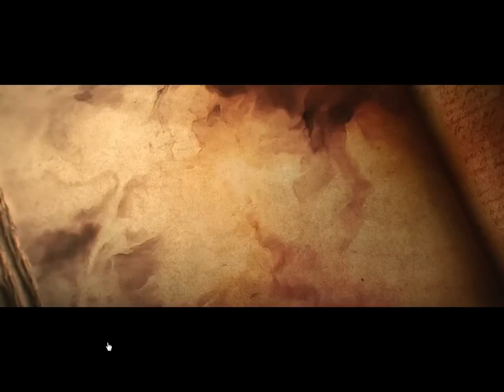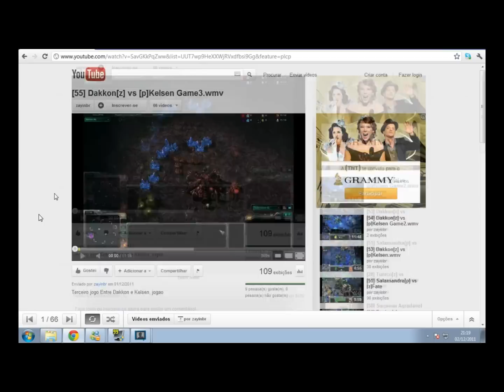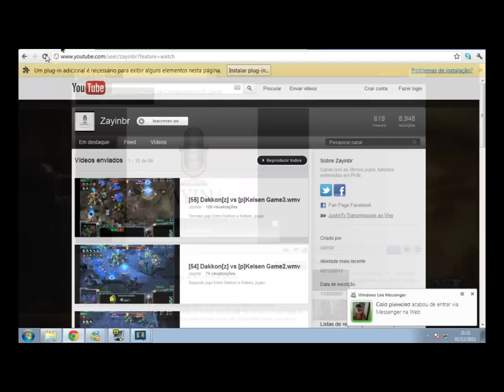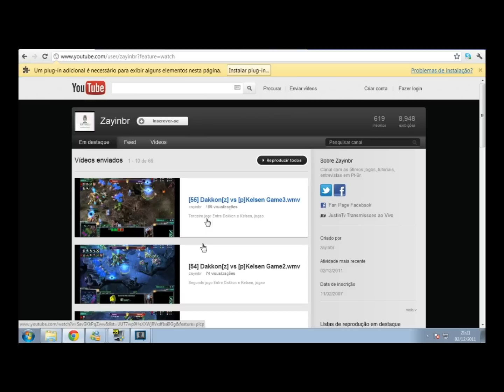[85]DIABLO3 Tutorial Barbaro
Meu primeiro tutorial do jogo diablo 3 mostrando como funciona várias mecanicas do jogo alem da lore e outros elementos!
Must SEE